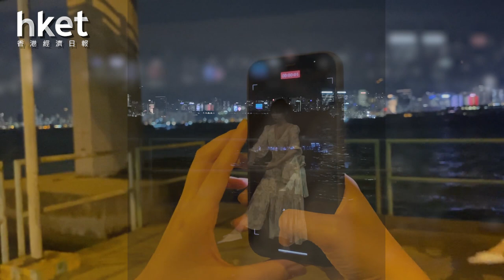三眼仔＋LiDAR夜攝 iPhone 12＋iPhone 12 Pro相機實測